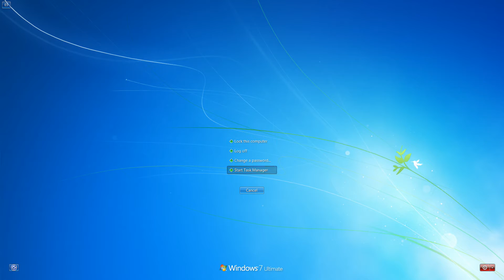Street Fighter EX Plus alpha Gameplay - Arcade aumentado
Continuamos con los arcade y hoy toco este gran juego que es, Street Fighter EX Plus alpha, un juego hecho entre capcom y colaboración de Akira de una linea de tiempo alterna a la de street fighter original.